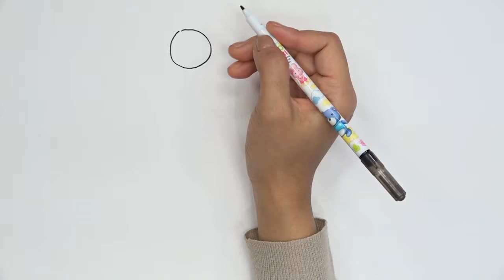أشرطة فيديو تعليم الفن للأطفال اللاجئين advanced level 1-8